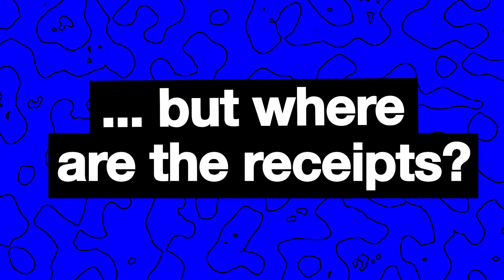Donald Trump, a "Feminist," Attacks Angelina Jolie, Megyn Kelly & Rosie O'Donnell | MTV News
Ivanka Trump says her father, Donald Trump, is a feminist. But where are the receipts?